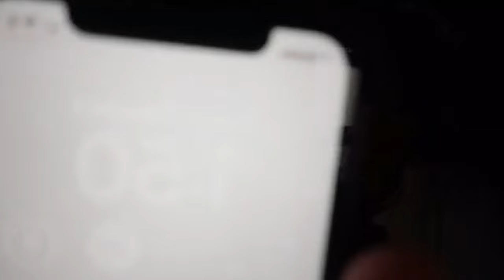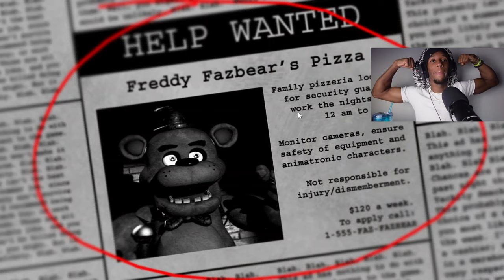I quit my job to work at Freddy Fazbear's and here's why... | Five Nights At Freddy's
Wassup people, today we are playing FNAF. I wanted to take a break from Batman and wait until i can play it with a better quality PC but for now we are going to be playing and beating this.